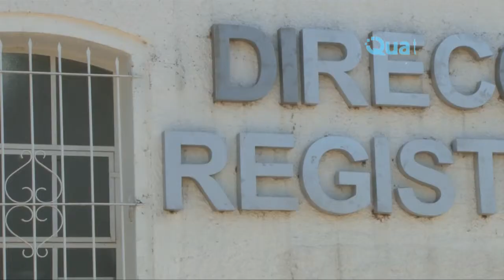Desde el registro civil solicitan al Banco de Cba que habilite cajas en Alberdi y Banda Norte